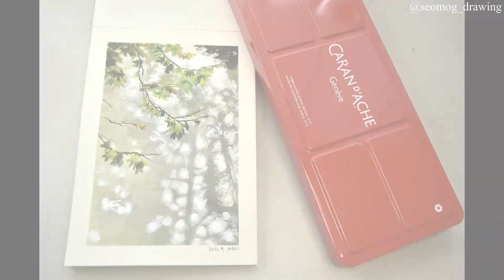과슈로 햇살그리기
🔊인클 온라인 강의
(저렴한 가격으로 1000개의 강의가 포함되어 있어요)

🎁제 그림이 있는 굿즈샵이에요. 구경하러 오세요.

(더 많은 그림들이 있으니 구경하러 오세요~)